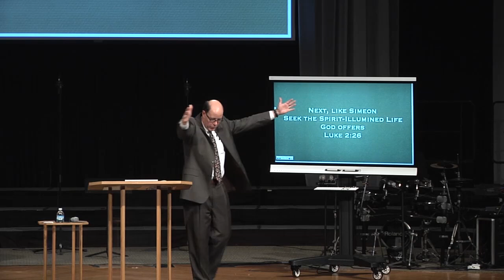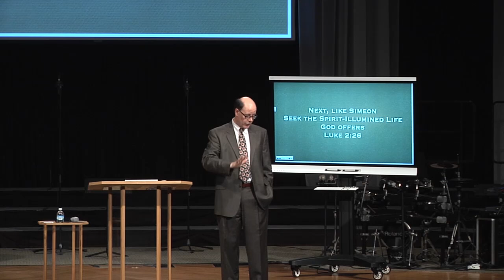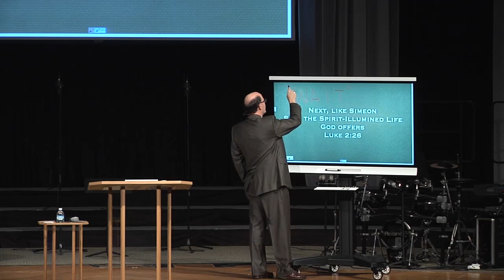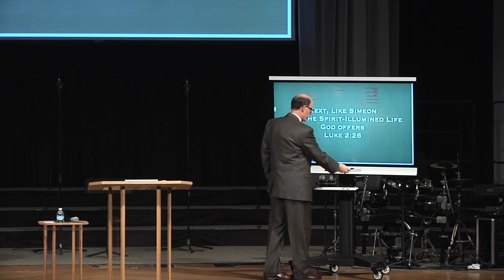HOW TO WALK CONFIDENTLY THROUGH LIFE--Seeking & Finding the Spirit-Illuminated Life God Offers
NEXT, LIKE SIMEON SEEK THE SPIRIT-ILLUMINED LIFE GOD OFFERS:
Luke 2:26 And it had been revealed to him by the Holy Spirit that he would not see death before he had seen the Lord’s Christ.
Simeon learned what God wanted him to do in life.
He was confident that the Lord had a plan and he rested by faith in God will for his life.
Simeon sought to follow God’s plan. He said not my way but yours.
Simeon found the Spirit-illumined life God offers.

Do you have that calm assurance that you are following the plan of God? Remember what Simeon had grown up hearing? As a faithful Jew he would have often heard the Psalms and one of the most well know Psalms was David’s 16th Psalm that is a promise from God to “show us the path of life”. Look there with me and underline these words in your soul:
Psalm 16:11 (NKJV) You will show me the path of life; In Your presence is fullness of joy;
God wants to illumine, guide, and direct His path for us, all we have to do is want to listen to His voice.
Application: Have you ever invited the Spirit of God to illumine your mind by bowing and asking Him to “open my eyes that I may behold wonderful things” in Your Word (Ps. 119:18)? That is what the Spirit-illumined life is all about. Asking God to open His Word, which is His Will, which is His plan for our lives. That is the work of the Spirit God offers to each of us.
Have you allowed the Lord to illumine His Word and open your eyes to see what He has planned for your life? The greatest joy in life comes from knowing and doing God’s will for your life.

ESH 33d   Seeking The Spirit Illuminated Life God Offers